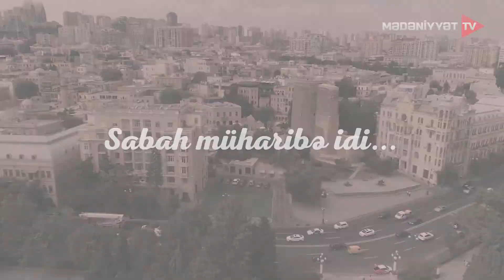Sabah müharibə idi.....